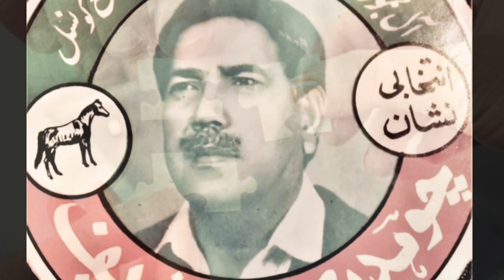Barrister Sultan Mehmood Chaudhry | visit at Ch Mushtaq House Pindkhurd chakswari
Barrister Sultan Mehmood Chaudhry | visit at Ch Mushtaq House Khanabad chakswari